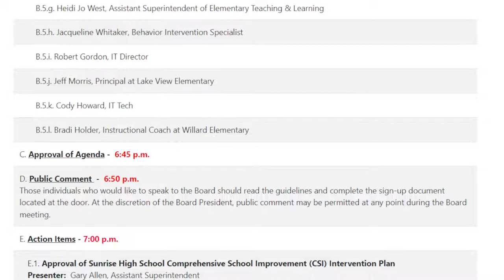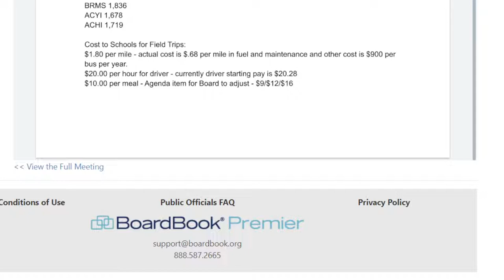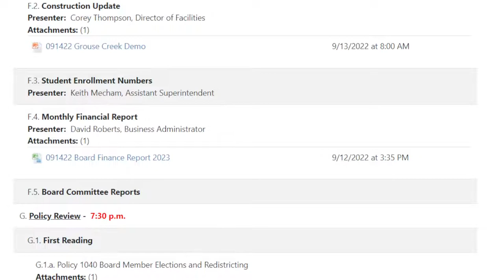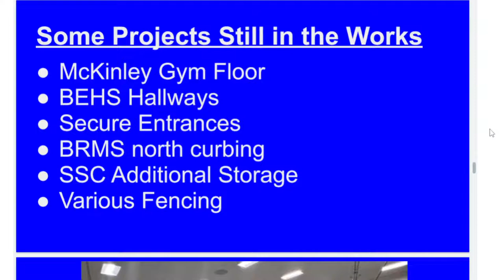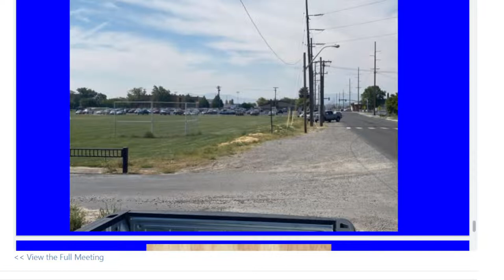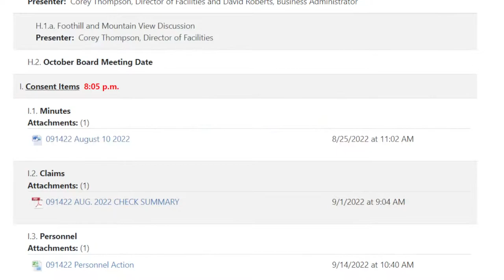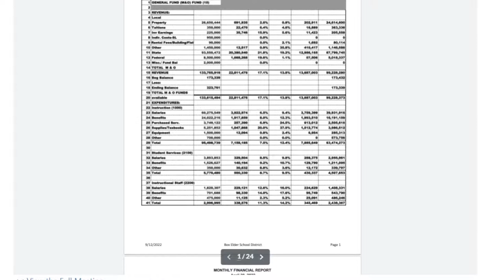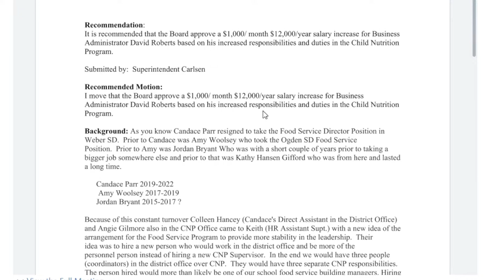BESD- Board Meeting - Sep 14, 2022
The monthly School board meeting for Box Elder School District, located in Brigham City Utah.